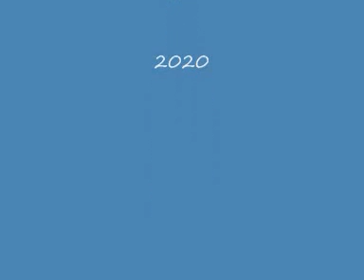δεν τονε θελω π κ